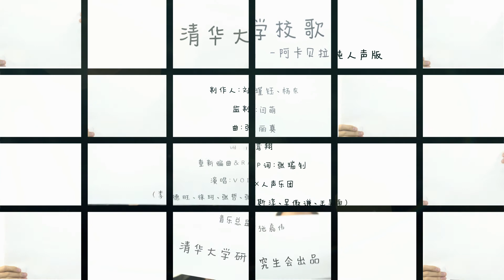A song from Tsinghua Acappella club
In Tsinghua, there are over 200 clubs and associations, covering the areas of sports, culture, arts, innovation, personal development and social welfare to enrich life outside the classroom. Here we present, a song by the Acappella club at Tsinghua.